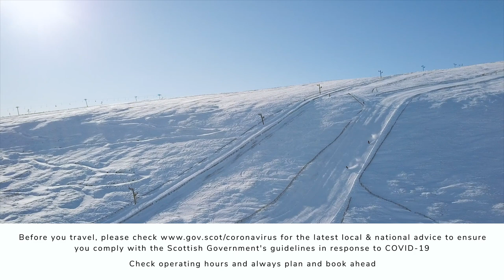The Ultimate Guide to Skiing in Scotland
One ski destination that British skiers have always had a great interest in is Scotland, but criminally few of us have actually skied there ourselves.

However, with recent events meaning the situation with international travel remains uncertain, there has been a surge in demand for information on skiing in Scotland. But just how plausible an alternative is this to the Alps? While you definitely shouldn’t be expecting 2000 metre peaks, skiing in Scotland has its own unique draw, with a lot of winter activities and some beautiful landscapes. It has five distinct mountain centres; Cairngorm, Glencoe, Glenshee, Nevis Range and the Lecht, each with its own distinct personality. Watch on to find out more!

Of course, local and national travel advice and restrictions must be followed when it comes to travelling within the UK this winter, so do check before you plan to visit Scotland this year.

Visit gov.scot/coronavirus to view the latest

However, Scotland certainly won't be going anywhere and whether it's this winter, next winter, or even the winter after that, we'd definitely suggest putting skiing in Scotland on your list.